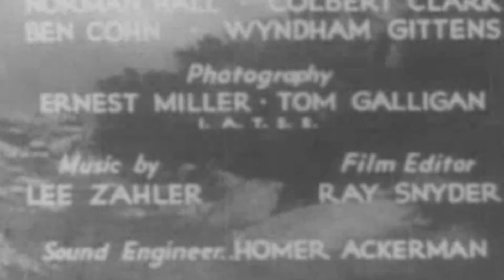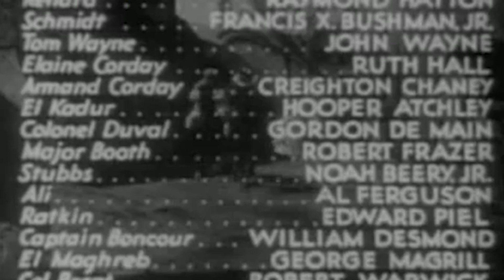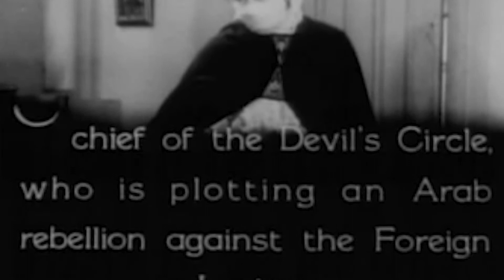Pirates of the Desert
The Three Musketeers
S01:E04 - Pirates of the Desert
(1933)
13 min
TV-PG
Action
Adventure
Drama
At the Legion headquarters, Colonel Duval listens to a strange story told by the Three Musketeers.
DIRECTOR
Jack Mulhall
Raymond Hatton
Francis X. Bushman Jr.

STARRING
Jack Mulhall
Raymond Hatton
John Wayne